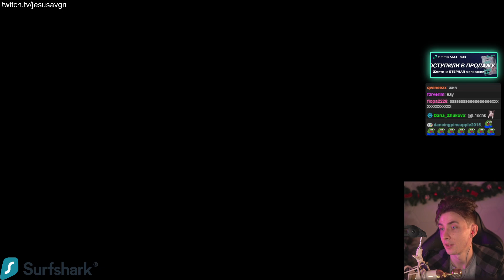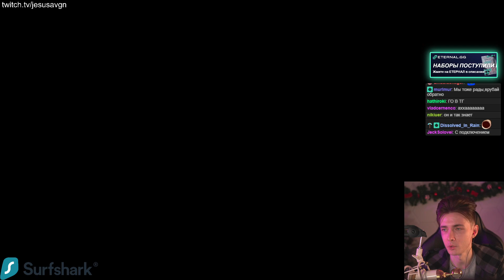ХЕСУС ПРО ВОЗВРАЩЕНИЕ ХОВАНСКОГО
Привет Всем!